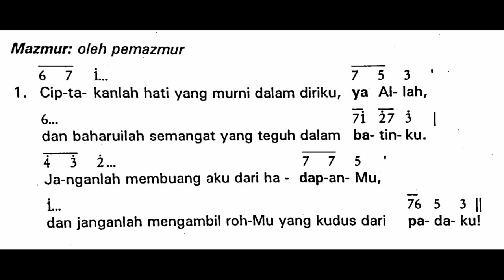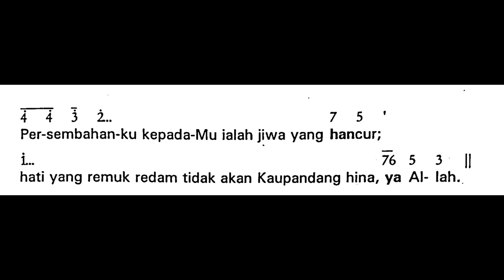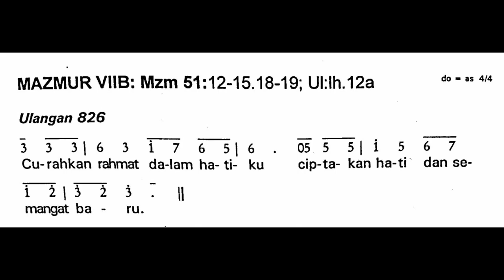[Edisi Lama] Sabtu, 30 Maret 2024 - MALAM PASKAH - SESUDAH BACAAN KETUJUH (VII B) - Mazmur Tanggapan